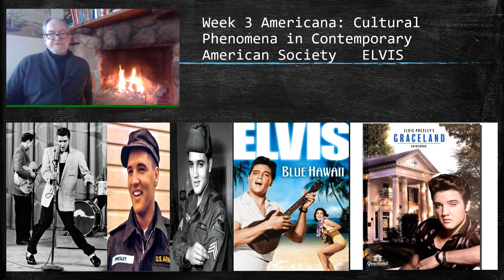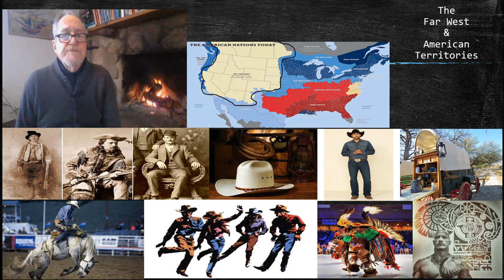Week 3 Americana: Cultural Phenomena in Contemporary American Society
Elvis Aaron Presley
New France
El Norte
Far West